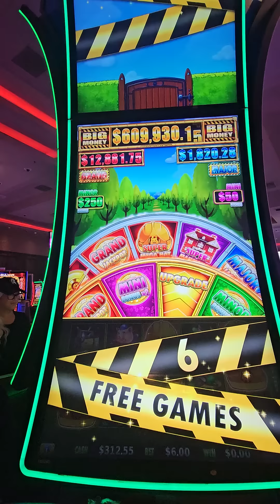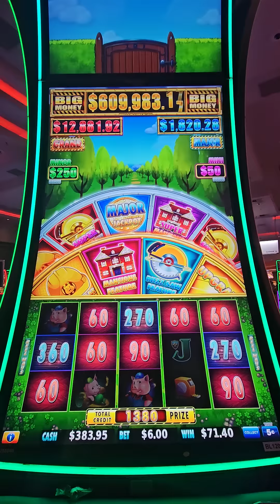Is Casino Karma real?